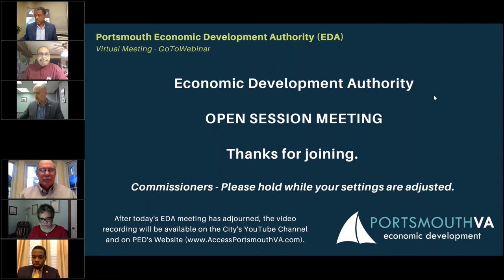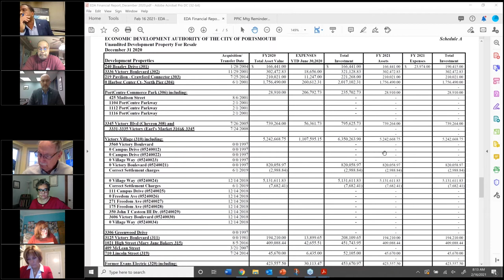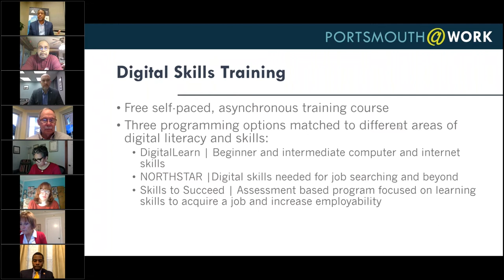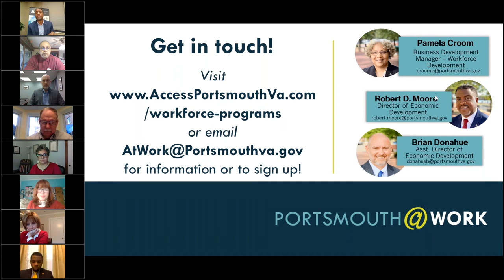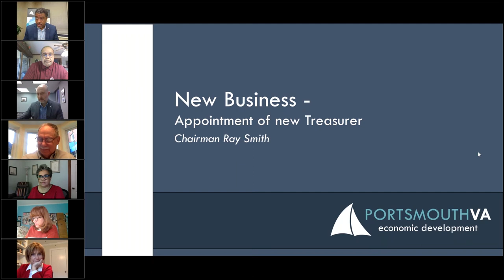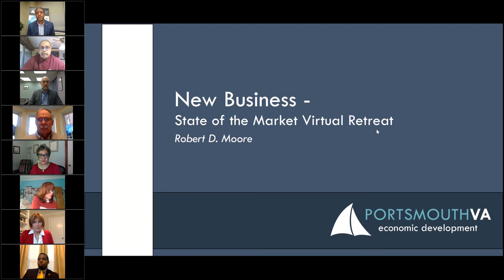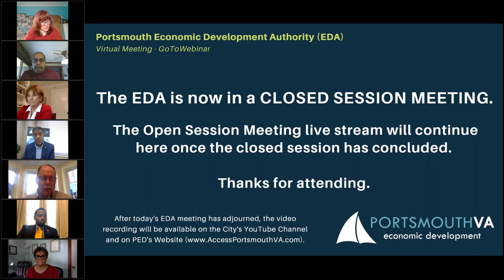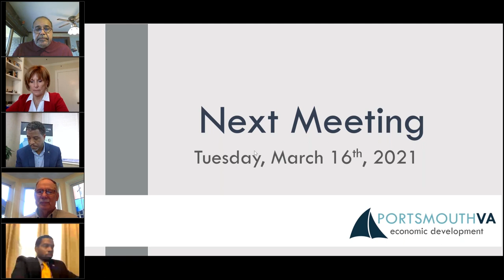Portsmouth Economic Development Authority Meeting February 16, 2021 Portsmouth Virginia